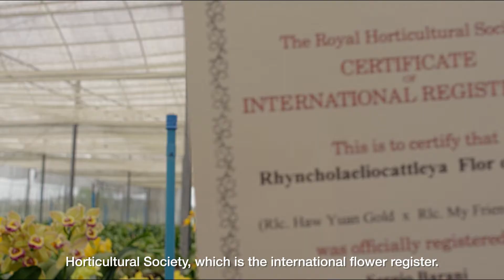Flower of Life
In a region with no cell signal, no roads and no internet, it's hard for women to be reminded every year about the pap test. So we developed the “Flower of Life”. A kind of cattleya that blooms once a year and everytime it does, reminds Amazonian women it's time for the pap test against cervical cancer. An initiative led by Grupo Hermes Pardini with the support of the Pará State Department of Health, a state with 3 more cases of the disease than the average in Brazil.